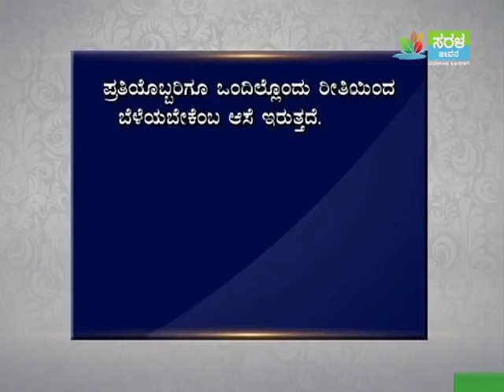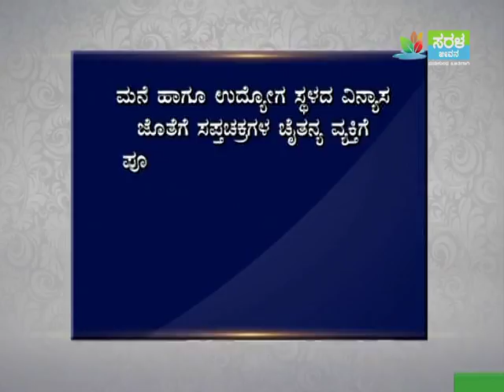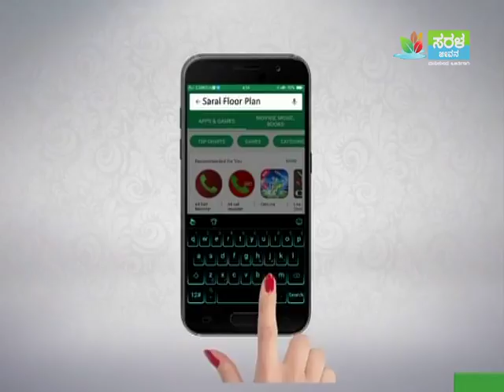Vastu Solution for Business Problem - Part 1 | Call +91 9036701888 | Manukulada Olithigagi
A well running business is every businessman's dream. Sometime after all the good ideas and implementation, business doesn't do well and faces huge losses. Watch effective solutions to adopt, suggested by Guruji to take your business to the heights.

About Manav Guru Dr. Shri. Chandrashekhar Guruji

Saral Vaastu has founded by Dr. Shri. Chandrashekhar Guruji who is also known as “Manav Guru”. Guruji is a divine soul and scholar in Civil engineering. Guruji always wanted to do something good for society and believed in the core philosophy of "Vasudhaiva Kutumbakam", which means the whole universe is one family. By connecting with Guruji and following his guidance you can receive whatever you want in life. Guruji has touched the lives of millions of people, also of those who had never even met him personally.